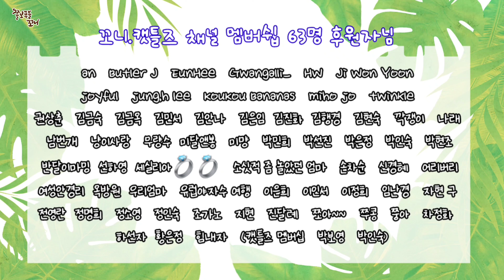영재 강아지인줄 알고 제주도 전지훈련 갔다가 배꼽빠진 가족ㅋㅋㅋ | 애견동반 제주여행 시즌3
🔥 구독자 10만명 달성을 도와주세요!
🔔 구독하고 알림을 켜면 새로운 업로드 소식을 받아볼 수 있습니다.
딸이 필요해용...ㅋㅋㅋㅋ 개딸~
끝까지 시청하고 호텔방에서 뭔짓을 했는지 댓글 달아주기~!ㅎㅎㅎㅎ
영상에 나오는 맛집 정보입니다. 모두 내돈내산입니다^^

더 베스트 제주 성산 호텔(제주 서귀포시 성산읍 동류암로 26 )
-애견동반 추천숙소

장안 해물 보말 칼국수 (제주 제주시 구좌읍 김녕로 173)
- 로컬 맛집 (가성비 짱입니다. 보말칼국수에 날치볶음밥 추천!)

해오반 함덕점 (제주 제주시 조천읍 조함해안로 514 2층 해오반 함덕점)
- 함덕해수욕장 전망 좋은2층 식당. 음식도 맛있었습니다.

코코마마 (제주 서귀포시 성산읍 일출로 258-11 1층 cocomama)
- 성산일출봉 전망과 바다 전망이 끝내주는 식당. 맛은 쏘쏘~

토끼문 카페 (제주 제주시 구좌읍 해맞이해안로 456)
- 월정리 해수욕장 전망이 끝내주는 곳. 말차크림 카페라떼 추천!

여러분들의 "구독"은 꼬니 가족이 본 채널을 운영해 나가는 데 정말 큰 힘이 됩니다.
그냥 시청하실 수도 있지만 꼭 구독하셔서 꼬니 가족에게 힘을 보태주시길 부탁드립니다! 감사합니다^^

"쫄보푸들꼬니" 채널 멤버에 가입하여 꼬니가족을 후원할 수 있습니다.
(영상 끝에 멤버 닉네임이 나옵니다. 미리 제작된 영상이라 최근 가입한 닉네임이 누락될 수 있어요^^)

꼬니가 사용하는 소품등 궁금해하시는 분들이 있어서 쿠팡 링크 남깁니다!
아래 쿠팡링크로 들어가서 해당물품을 구매하지않고 다른 생필품을 구매하셔도 꼬니가족에게 구매금액의 5%를 나눠줍니다.

◽️꼬니네 거실과 안방 전체 깔려있는 매트(디팡 펫플레이 폴딩타입 폭140짜리 "시크 브릭" 색상)
◽️제주여행을 위해 구매한 기내용 가방(저희가 구매한 가방 색상-자몽옐로우입니다.)
◽️꼬니의 큰 흰색 꽃모양 가방(하네스 겸용, 리드줄 포함)
◽️자동차 콘솔용 애견카시트(꼬니 엄빠 사이에 콘솔박스 위에 사용하는 거요. 모양, 브랜드는 달라요)
◽️꼬니 발바닥 미용하는 애견바리깡 정보입니다.
◽️꼬니가 사용중인 무중력 강아지 마약방석
◽️꼬니가 입고있는 브릭브릭 스트라이프 스타일 옷
◽️꼬니가 목욕후에도 쓰고 잘때도 깔고자는 넘 좋은 타올
◽️중년이 된 8살 꼬니가 매일 먹고 있는 항산화제, 두뇌영양제
◽️꼬니 가족이 새로 구매한(내돈 내산) 팝업텐트 (화이트 실버에디션/ 패밀리 사이즈)
(구독자, 시청자님들이 위 링크들을 통해 구매해 주시면, 꼬니가족이 쿠팡측에서 3~5%정도의 수수료를 받을 수 있습니다. 위 제품을 꼭 구매하지 않아도, 위 링크를 클릭하고 다른 쿠팡물품들을 구매해주셔도 꼬니 가족에게 쿠팡 구매금액의 수수료를 제공해줍니다! 꼬니가족에게 많은 도움이 됩니다. 늘 감사합니다^^)